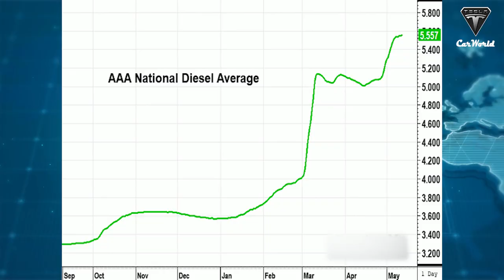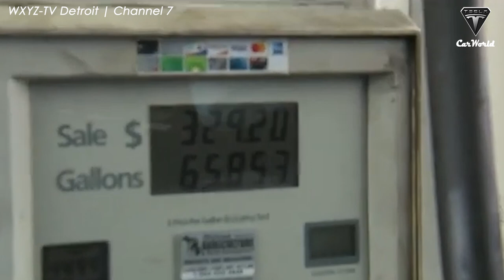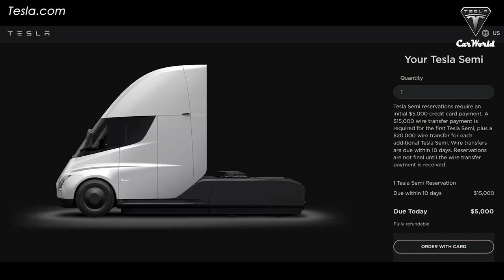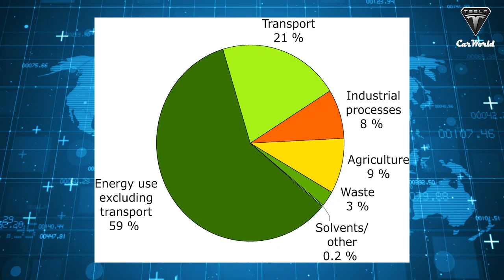Elon Musk reveals Tesla Semi Will Save $200,000 For Tesla's Customers!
Elon Musk and Tesla helped to save a huge amount of money up to $26 million for Walmart and $30 million for Pride Group Enterprises, these are the two customers with the largest number of orders from Tesla for Semi electric trucks to the present time.
So why is the Tesla Semi able to save such huge costs?

According to Tesla, the electric truck Semi could help customers save $200,000 per vehicle.
Elon Musk once revealed the economic efficiency of the Tesla Semi: "Now a diesel truck is twice as expensive as it has a Semi. (audio thật: 23:55-23:59)
“We're confident that this is product that is better in every way from a feature standpoint, that wins in economics against diesel trucks" (audio thật: 24:29 – 24:37)
The TeslaTesla Semi helps save fuel and operating costs by a lot compared to diesel operated trucks.
Because diesel pricesprice tendtends to increase sharply in recent times. According to some reports, the US average price for diesel is up 75% from a year ago - at more than $5.50 a gallon. That's a much bigger jump than diesel prices in the same period.
That has got to be one of the biggest, if not THE biggest jump in price in history!
Energy industry analysts even say the current spike in diesel prices is historic and is pushing up the cost of all kinds of goods.
An increase in the diesel price is hitting truckers. Truckers who used to spend about $10,000 a week on fuel now are spending closer to $20,000 a week.
Therefore, truck drivers have to spend quite a lot of money on the fuel for conventional trucks.
On the other hand, electric trucks are more fuel-efficient because 70% to 90% of the energy from electricity is directly used to move the car. Meanwhile, only approximately 35% of the energy stored in diesel fuel is used to move the truck, the rest is lost as heat.
Several experts estimate that a diesel truck requires about 6.32kWh of energy from 0.152 gallons of fuel to move one mile at 60 miles per hour whereas Tesla Semi is expected to only use 2kWh of electricity to do the same which helps to save 70% in energy.